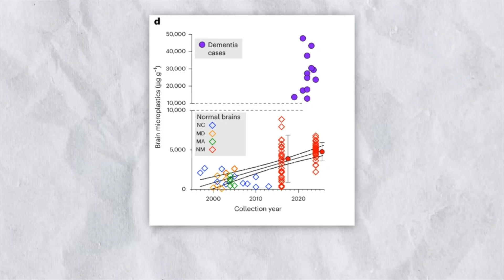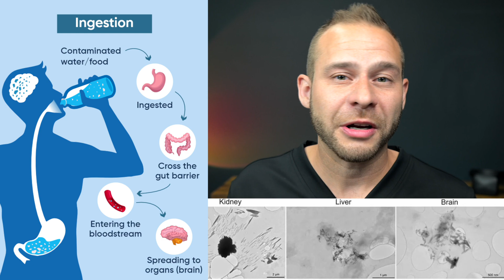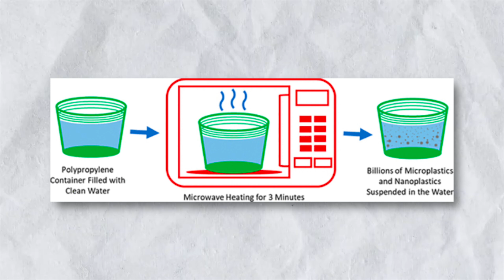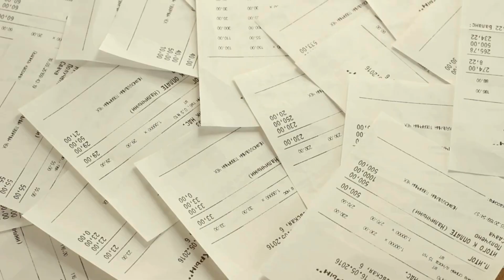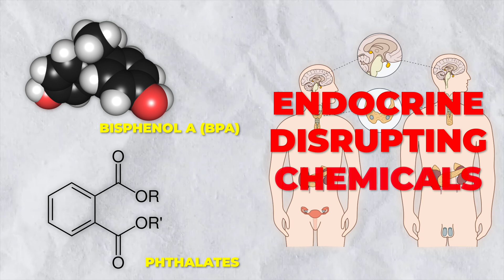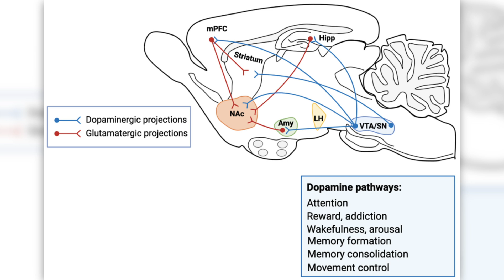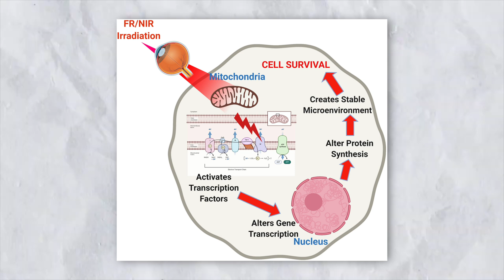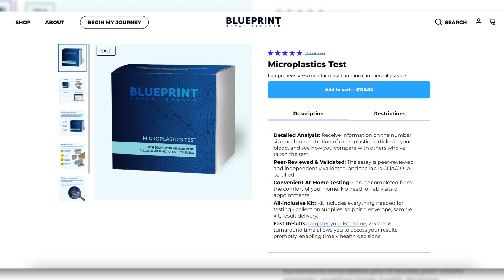New Study: Microplastics Are Flooding the Brain – Here's What You Do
⏱ Episode Timestamps
 0:00 - Hidden Cause of Brain Fog
0:10 - Shocking Nature Study
0:39 - Microplastics in the Brain
0:54 - Dementia Link
1:11 - Hormone-Warping Effects
1:49 - How They Enter Your Body
2:25 - Practical Fixes Start Here
2:48 - Microwave Plastic Mistakes
3:34 - Teflon, Popcorn & Water Bottles
4:29 - Go Next-Level Protection
5:03 - Endocrine Disruption Risks
6:01 - Motivation & Dopamine Damage
6:40 - Dementia: Correlation or Cause?
7:07 - Detox Tactics That Work
7:37 - Sleep & Brain Cleansing
8:00 - What I'm Testing Next